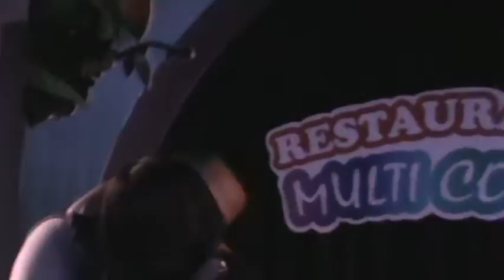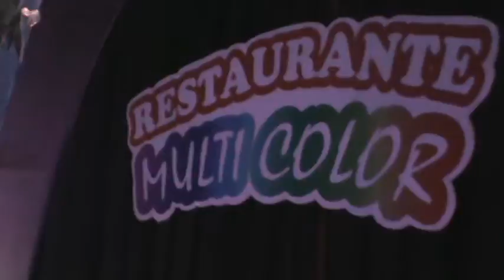El amor en el Bingo Multicolor Jueves los esperamos animación en VIVO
Los esperamos en una animación activa donde le celebramos su cumpleaños y le damos premios en el tiempo de la animación rie canta en 107.1 y al mundo